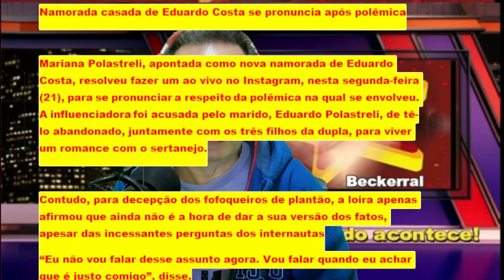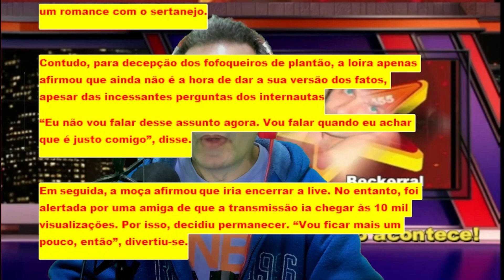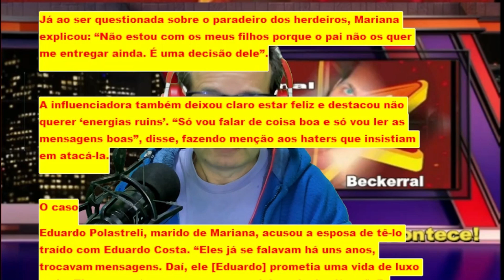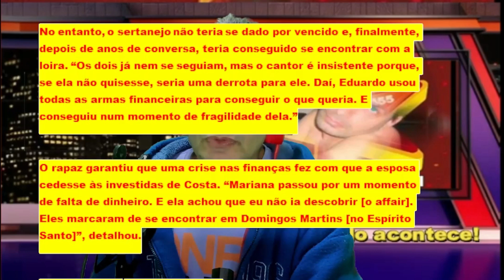Namorada casada de Eduardo Costa se pronuncia após polêmica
Mariana Polastreli, apontada como nova namorada de Eduardo Costa, resolveu fazer um ao vivo no Instagram, nesta segunda-feira (21), para se pronunciar a respeito da polêmica na qual se envolveu. A influenciadora foi acusada pelo marido, Eduardo Polastreli, de tê-lo abandonado, juntamente com os três filhos da dupla, para viver um romance com o sertanejo.